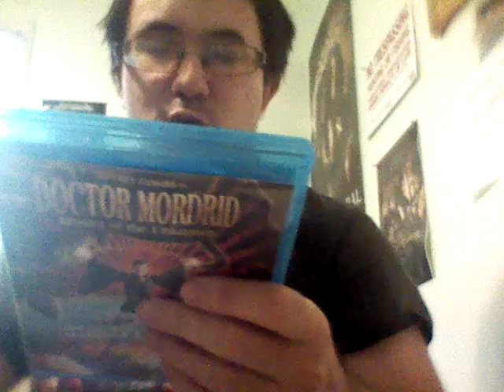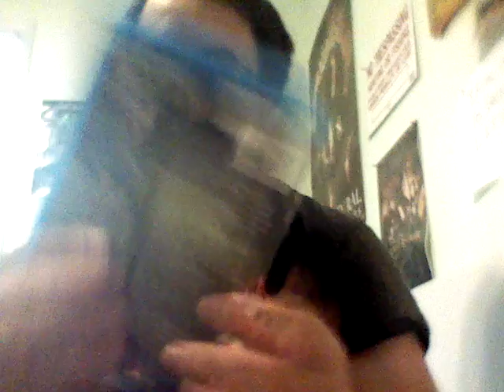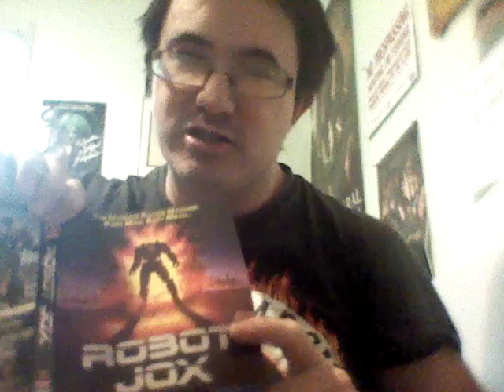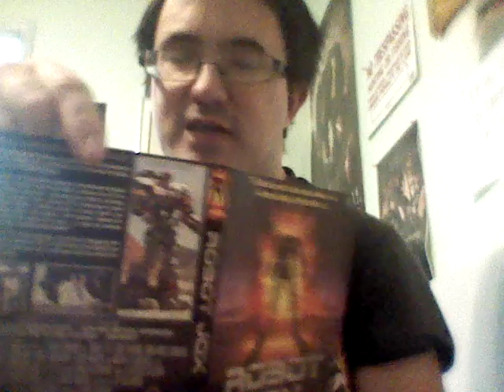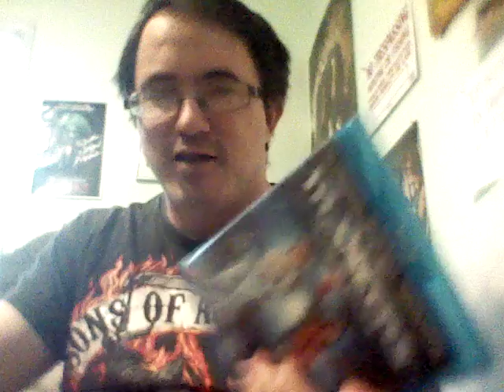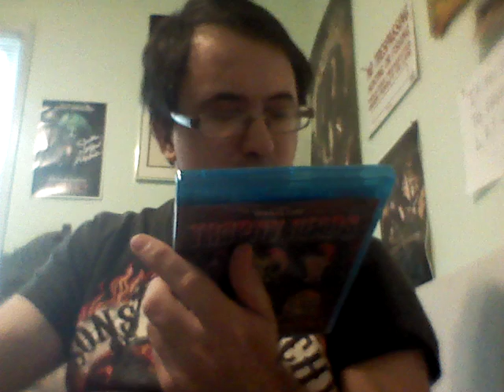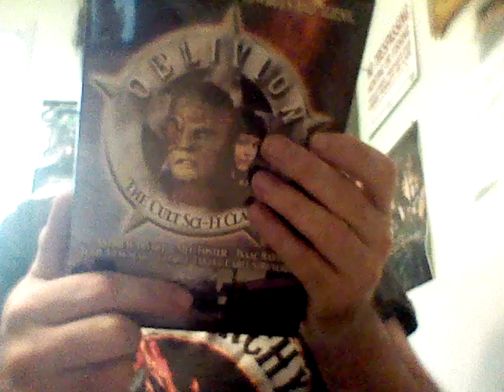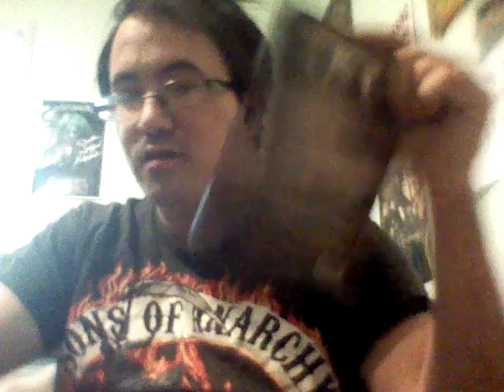The Indie_Guy: Full Moon Blu Ray Collection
Here is my collection of Blu Rays for Full Moon pictures